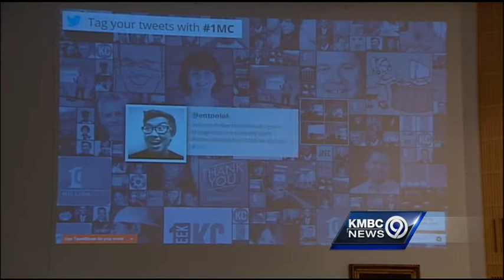First-ever Arts KC Week set to spotlight wide range of art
The first Arts KC Week is designed to shine a spotlight on the wide variety of artistic endeavors in the city.